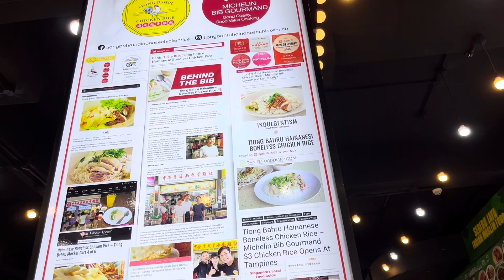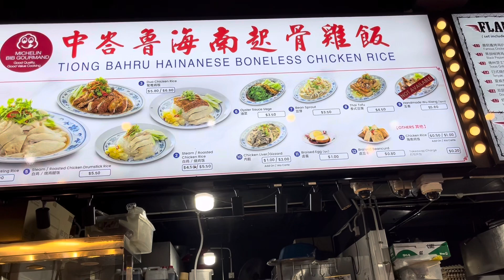SINGAPORE CHICKEN RICE